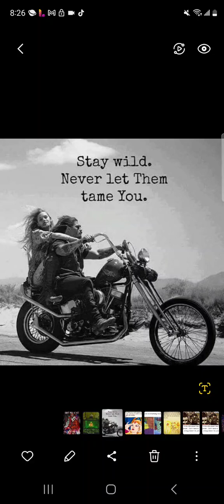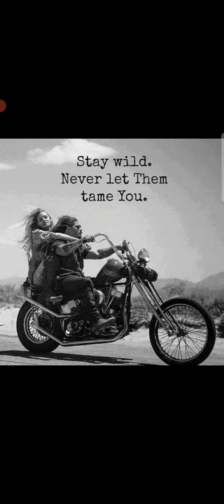trolls gang stalkers watching stuff because they are guilty of the truth as been revealed